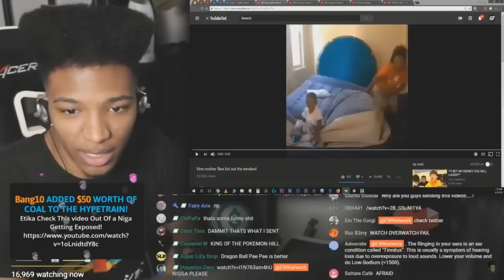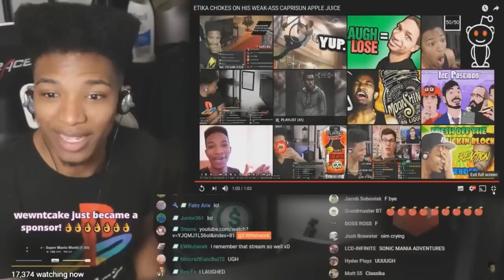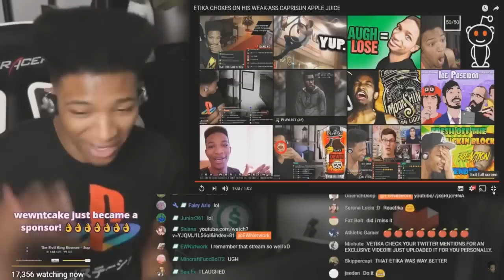ETIKA REACTS TO HIM CHUGGING MOONSHINE